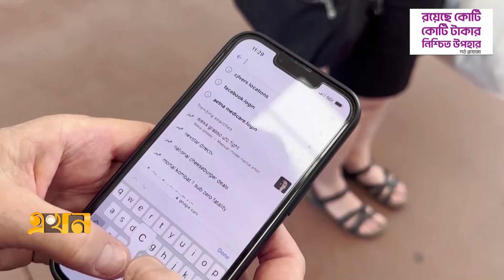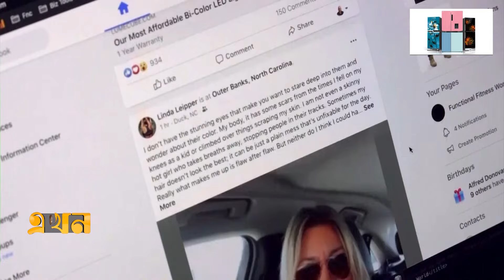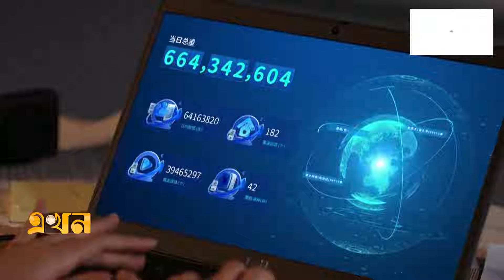এক বছরে গুগলের মুনাফা বেড়েছে ৫৭ শতাংশ | Tech Profit | Ekhon TV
Our Office Address:
EKHON TV
City Park Lane
19, Hatkhola Road, Wari
Dhaka-1203
Bangladesh